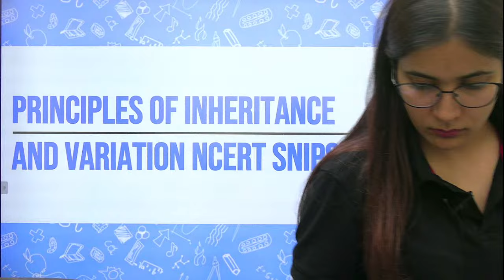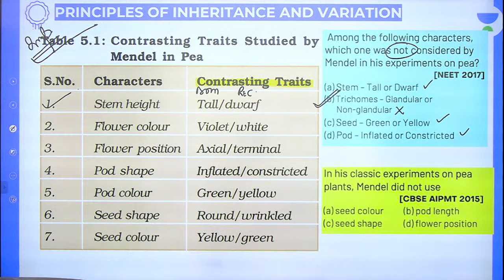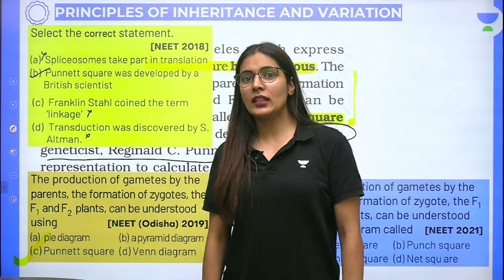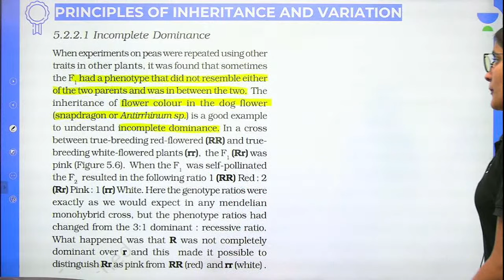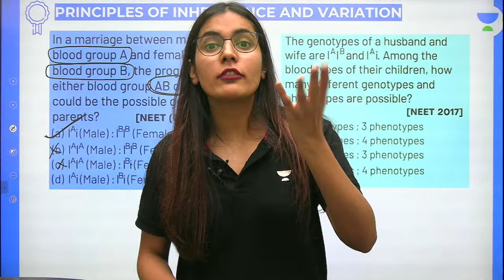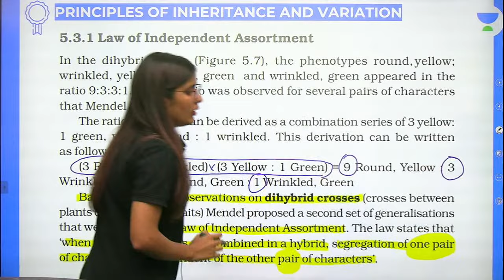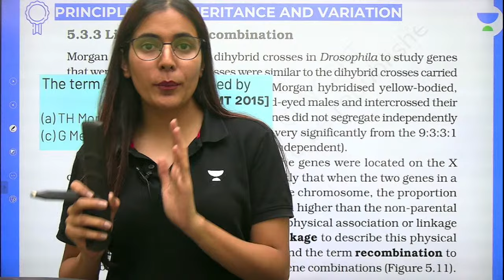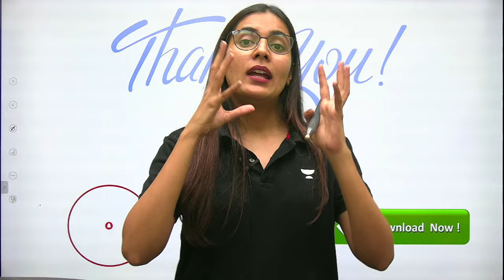Principles of Inheritance & Variations | NCERT | PYQs Included | One Chapter One Day | Komal Yadav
In this session, Educator Komal Yadav will be discussing Principles of Inheritance & Variations with PYQs Included for NEET 2022.

Call Komal Yadav's team on  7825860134 and take your NEET UG Preparations to the next level.

➤ About the Educator:  Studied at M.Sc. Botany University of Delhi. Worked at Aakash institute private limited

You can enrol to Unacademy Subscription and get the following benefits:
1. Learn from your favourite teacher
2. Dedicated DOUBT sessions
3. One Subscription, Unlimited Access to Live Online Classes and Videos
4. Real-time interaction with best-in-class teachers
5. You can ask doubts in live online classes
6. Limited students in each Class
7. Download the videos & watch them offline